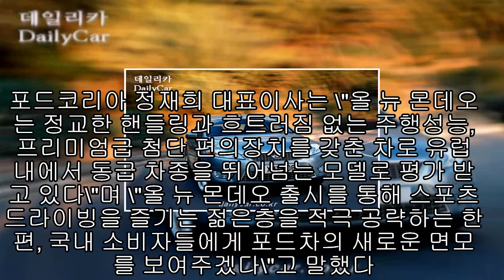포드의 스포츠세단 올 뉴 몬데오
포드세일즈서비스코리아(대표 정재희)는 19일 포드유럽이 개발을 완료한 5인승 스포츠 디젤세단 \'올 뉴 몬데오\'를 출시했다.

몬데오는 지난 1993년 1세대 모델 출시 후 지금까지 총400만대 이상 판매된 포드유럽의 베스트셀링 모델로 다이내믹한 스포츠 드라이빙을 자랑한다.

경제성과 파워, 친환경을 겸비한 최대출력 130마력, 최대토크 32.6kg.m의 듀라토크 TDCi 2.0 엔진과 자동/수동 겸용의 듀라쉬프트 6단 자동변속기가 장착됐다.

4세대 모델 올 뉴 몬데오는 유럽 프리미엄 브랜드와의 경쟁을 위해 고급 사양과 첨단 기술이 대거 채용됐다.

특히 포드 WRC나 Fomula1 레이싱 머신에서나 볼 수 있는 동일한 스타일의 포드 파워 푸쉬버튼과 동급 수입차 최초로 장착된 어댑티브 크루즈 컨트롤(Adaptive Cruise Control), 혼유 방지 이지 퓨얼(Easy Fuel System) 등 각종 최첨단 테크놀러지가 눈에 띈다.

운전자 무릎보호용 에어백을 새롭게 추가 총 7개의 에어백을 갖췄고, 제동력 분배 (EBD) 내장 ABS, 전자주행안전장치(ESP), 경사로 출발 보조장치 (Hill Launch Assist), 액티브 헤드레스트 등 능동형/수동형 안전시스템을 갖췄다.

Euro NCAP(European New Car Assessment Program; 유럽 신형차량 평가 프로그램) 최고등급인 5스타를 획득해 안전성을 입증받았다.

포드코리아 정재희 대표이사는 \"올 뉴 몬데오는 정교한 핸들링과 흐트러짐 없는 주행성능, 프리미엄급 첨단 편의장치를 갖춘 차로 유럽 내에서 동급 차종을 뛰어넘는 모델로 평가 받고 있다\"며 \"올 뉴 몬데오 출시를 통해 스포츠 드라이빙을 즐기는 젊은층을 적극 공략하는 한편, 국내 소비자들에게 포드차의 새로운 면모를 보여주겠다\"고 말했다.

국내 판매 가격은 부가세 포함 3850만원이다.